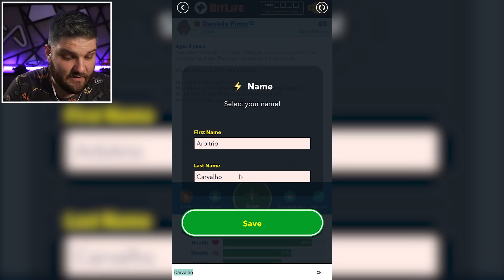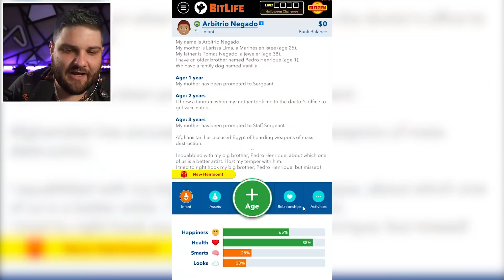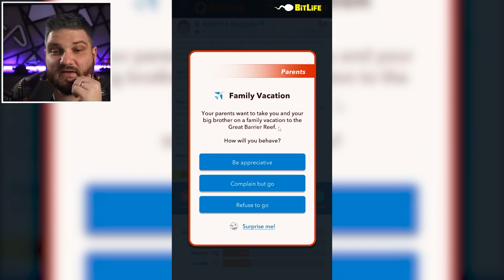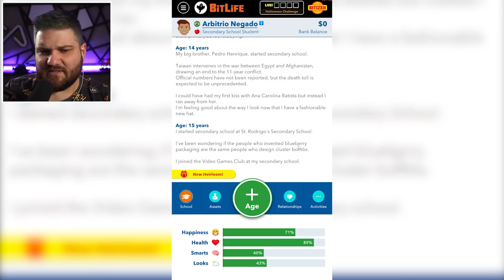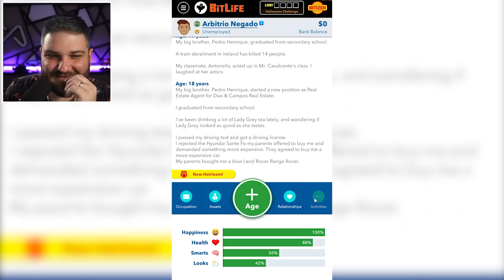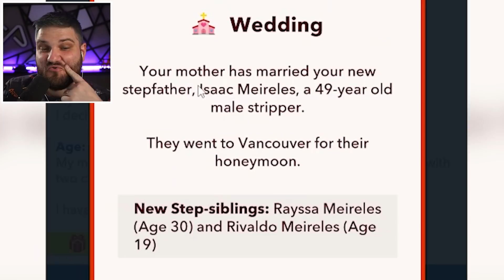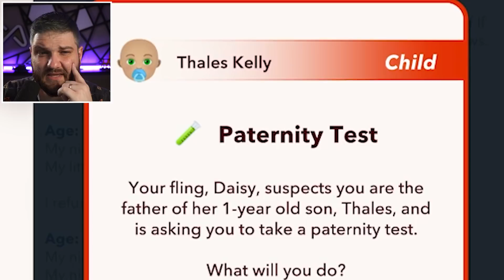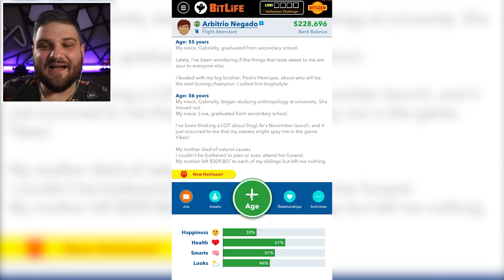perdi R$ 215.969.724,94 jogando o desafio "surprise me" no Bitlife